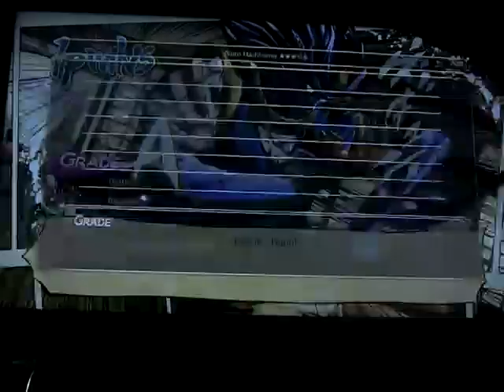Jojo's Bizarre Adventure: all-star battle R arcade mode - Ikuro Hashizawa part 2